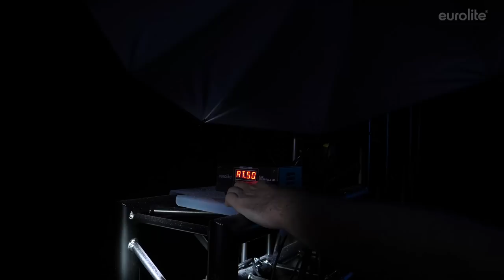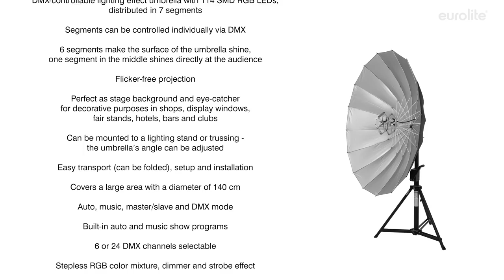EUROLITE LED Umbrella 140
Extraordinary RGB eye-catcher
¨ DMX-controllable lighting effect umbrella with 114 SMD RGB LEDs, distributed in 7 segments
¨ Segments can be controlled individually via DMX
¨ 6 segments make the surface of the umbrella shine, one segment in the middle shines directly at the audience
¨ Flicker-free projection
¨ Perfect as stage background and eye-catcher for decorative purposes in shops, display windows, fair stands, hotels, bars and clubs
¨ Can be mounted to a lighting stand or trussing - the umbrella’s angle can be adjusted
¨ Easy transport (can be folded), setup and installation
¨ Covers a large area with a diameter of 140 cm
¨ Auto, music, master/slave and DMX mode
¨ Built-in auto and music show programs
¨ 6 or 24 DMX channels selectable
¨ Stepless RGB color mixture, dimmer and strobe effect
¨ Sound-control via built-in microphone
¨ DMX512 control possible via any commercial DMX controller
¨ Addressing via control panel with 4-digit LED display
¨ Appropriate control unit included in the delivery
¨ Power connection via P-Con jack and included power cable with safety plug